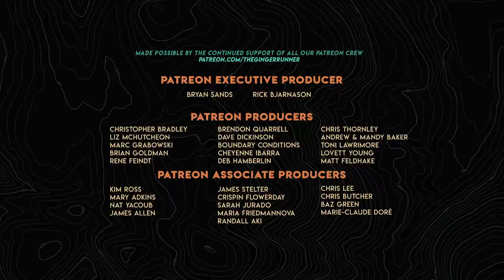GRL #354 | JOHN KELLY - Setting a new FKT on the 268 mile Pennine Way!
We're honored to have ultrarunner and adventurer, John Kelly, back on the show to chat about his recent monster accomplishment in setting a new FKT on the 268 mile Pennine Way - the 3rd FKT on the route in the last year. Join us as we dig into his adventure!

Photo Credit: Steve Ashworth